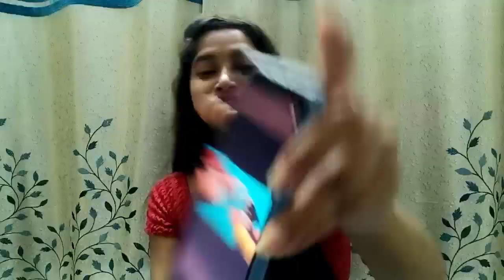Shiv Thakare ki Girlfriend Veenie aayi samne, de diya Shiv par bada bayaan!